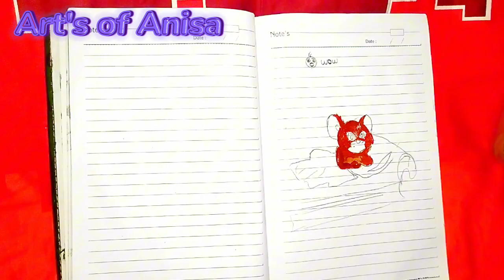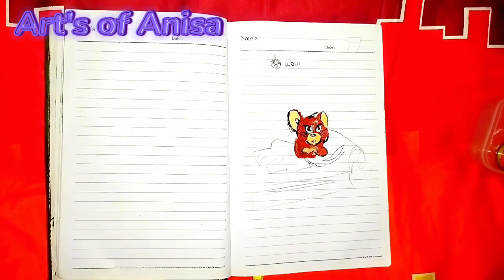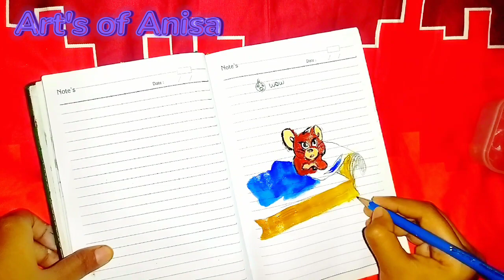how to drowing a jerry।